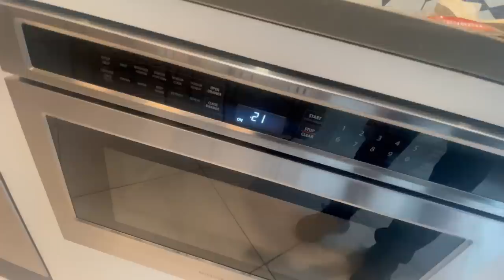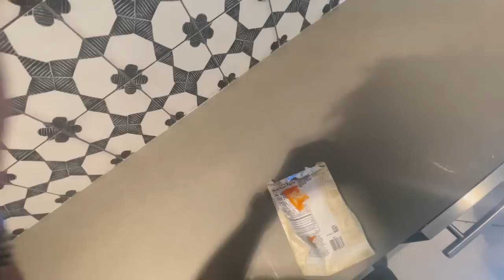THE REASON WHY I LEFT 99NATION….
Love yall